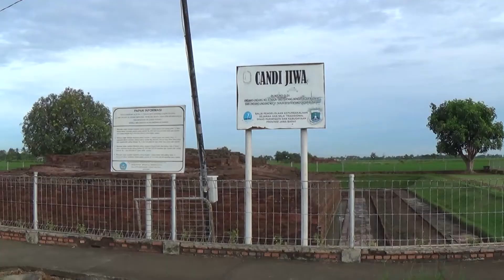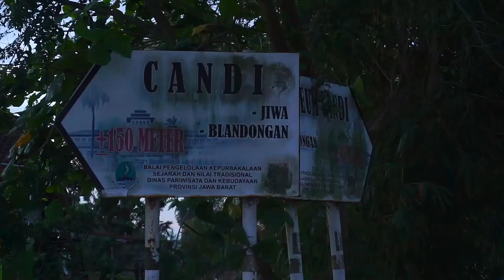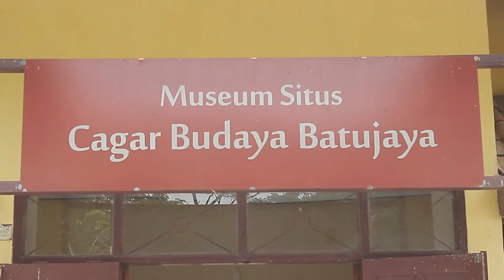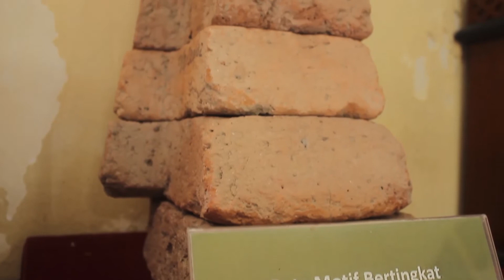SITUS CANDI BATU JAYA KARAWANG " TENGOK INDONESIA"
SItus candi di batujaya merupan  komplek percandian  peninggalan taruma negara,sampai sekarang situs percandian ini masih menjadi misteri dan masih di teliti apa sebenarnya percandian yang ada di batu jaya itu